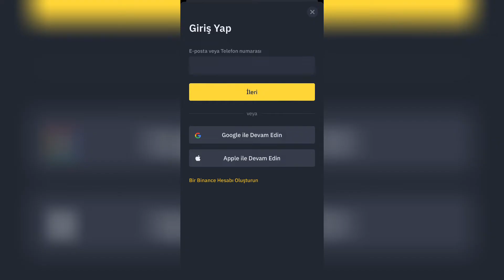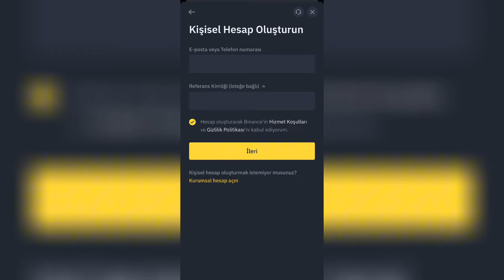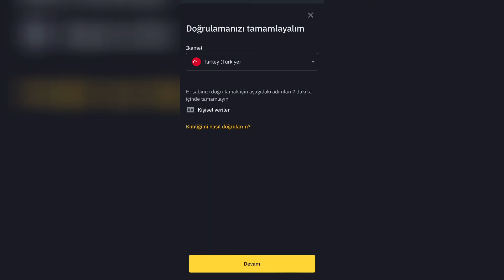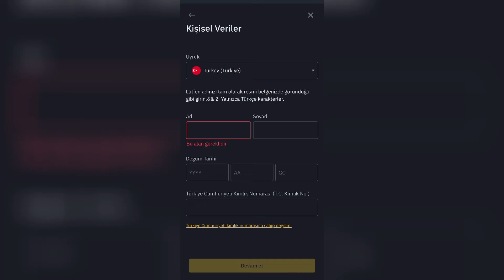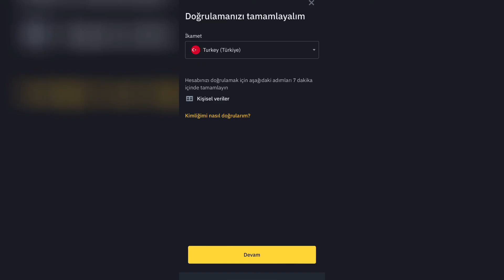Binance Nasıl Kayıt Olunur? Binance KYC Doğrulama Nasıl Yapılır? (2024)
Binance global nasıl üye olunur, binance nasıl kayıt olunur, binance kyc nasıl yapılır, binance nasıl kullanılır 2024, binance üye olma işlemleri, binance global nasıl kayıt olma işlemleri ve daha fazlası sizlerle!

👍Videoyu beğenmeyi
🔔Bildirim Zilini Açmayı

⚠️ÖNEMLİ UYARI⚠️
Ben bir finans danışmanı ya da mali müşavir değilim. Bu videoda anlatılanların hiçbirisi yatırım tavsiyesi taşımamaktır. Şahsımın anlatılan site veya uygulamalarla hiçbir ilgisi ve bağı yoktur. Size verdiğim herhangi bir bilgi sadece kendi kişisel görüşlerime, tecrübelerime ve araştırmalarıma dayanmaktadır. Bu videolardaki içerik vergi, hukuk, sigorta, sağlık ve güvenlik, elektrik, mali diğer şeyler eski veya güncelliğini kaybetmiş olabilir tüm bu bilgileri doğrulamak sizin sorumluluğunuzdadır çünkü bu videoyu çektiğim tarih ile izlediğiniz tarih arasında fark olabilir dolayısıyla gösterilen, bahsedilen konulara güncelleme gelip değiştirilmiş olabilir. Ayrıca vergilendirmelerden bahsedilmemiş olup bunları araştırmak sizin sorumluluğunuzdadır bilginize.